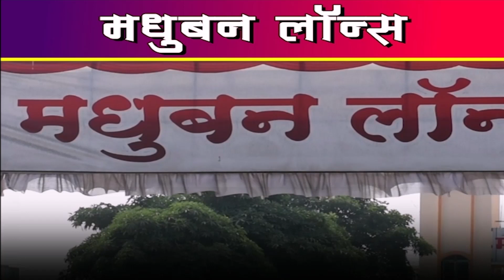उस्मानाबाद | शहापूर साठवण तलावात शेतकऱ्यांचे जलसमाधी आंदोलन#royalmedianews